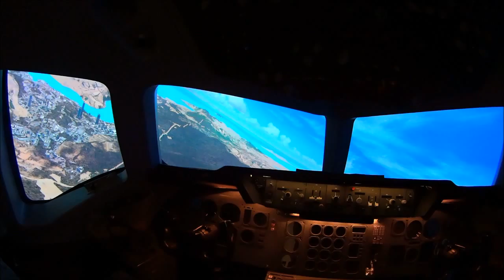Västerås flight museum selected Warpalizer for there DC-10 simulator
The Univisual Technologies installation team has installed three FullHD (1920x1080) projectors and installed and setup Warpalizer warp and blend software to create a 225 horizontal field of view with Flight Simulator X.